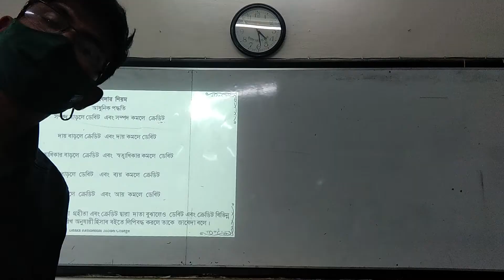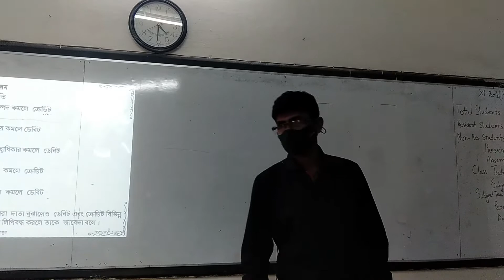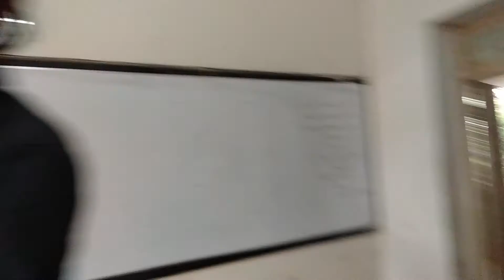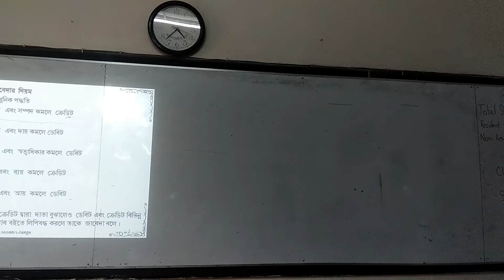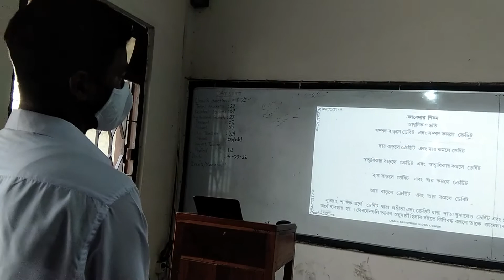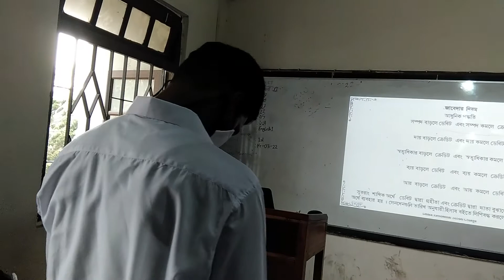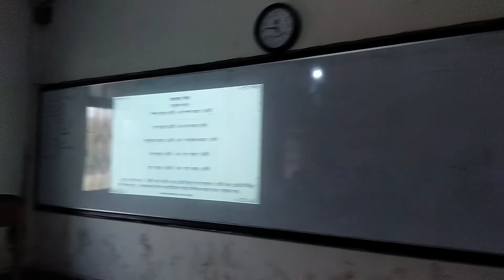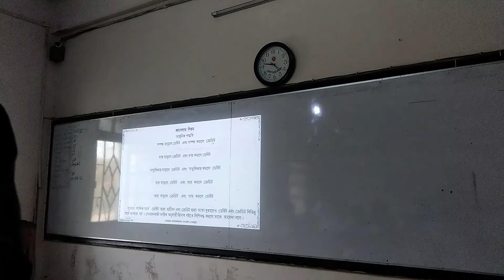Class11 _Accounting_ Books Of Accounts_ Md Golam Mostafa